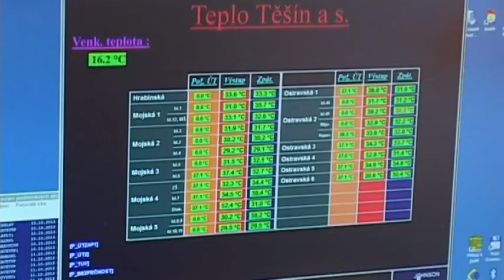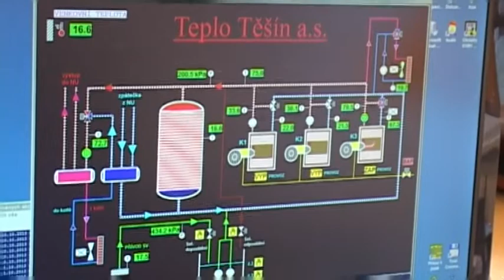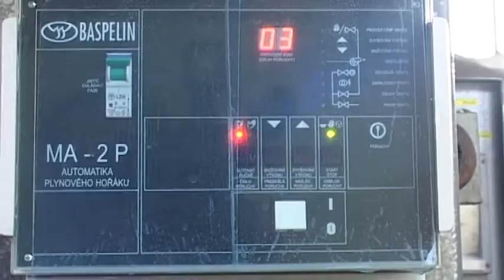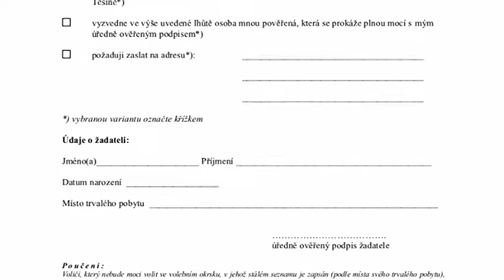IFKTV - Těšínské minuty - 15. 10. 2013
Ceny tepla v Těšíně na stejné úrovni jako loni - Blíží se volby do poslanecké sněmovny - Dny židovské kultury v Českém Těšíně - Krasobruslaři trénují na druhém břehu Olše - Pozvánka na koncert kapely N.O.H.A.